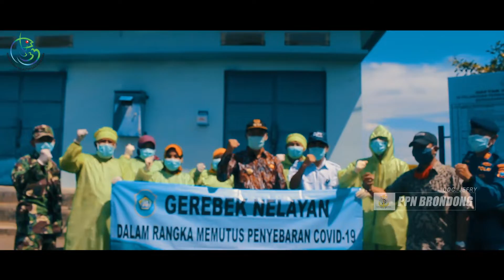Kegiatan Sosialisasi Gabungan Dalam Pencegahan COVID-19